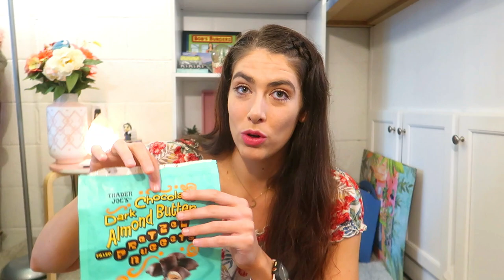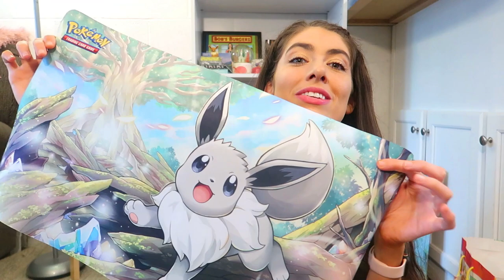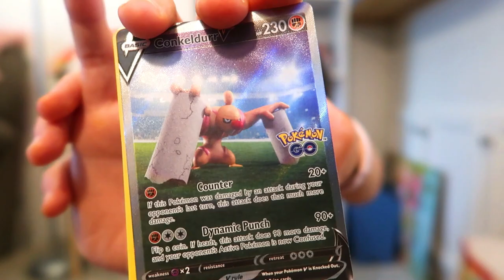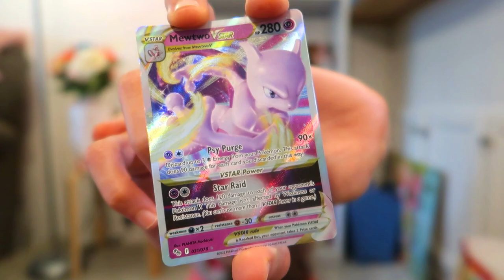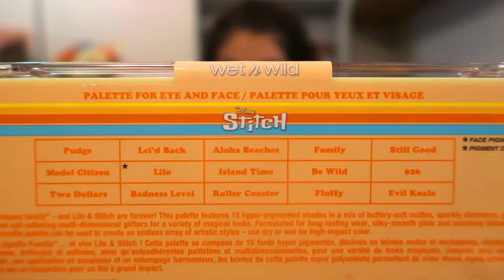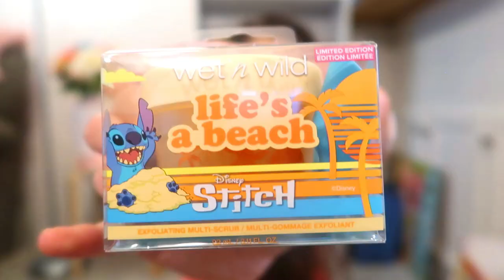what i got for my 25th birthday haul 🥳🎂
hi guys! today's video is a what i got for my 25th birthday haul :D i am 25 now woooo hoooo ! (:  i hope you guys enjoy seeing what my friends + family very kindly gifted me this year (and also what i bought myself which is a good chunk of this video lolololol) anywho i hope you all are having a good day + i will see you all super soon with another upload! (:

love emily

my pokemon go friend code(: 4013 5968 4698